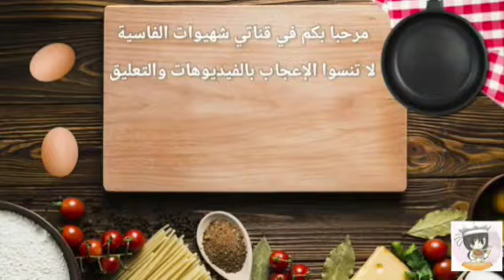كيش بحشوتين مختلفتين لذاذين ،😋👉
المقادير
عجينة البريزي
نصف كيلو فرص.صفار بيضتين .ملح.ماء بارد.250غ زبدة.
الحشوة الاولى
كفتة الغنم.معطرة كيفما بغيتوها انا ضفتلها
زعتر تحميرة كركم ابزار قسبور يابس معدنوس.ملح زيت الزيتون.
الحشوة التانية.
علبة طون دانون مسوس بيرلي مسوس .
ملح.زعتر.فلفل ابيض معدنوس.
جبن احمر على الوجه.